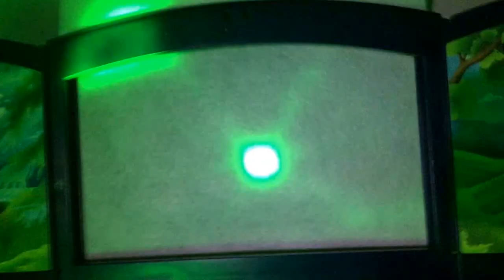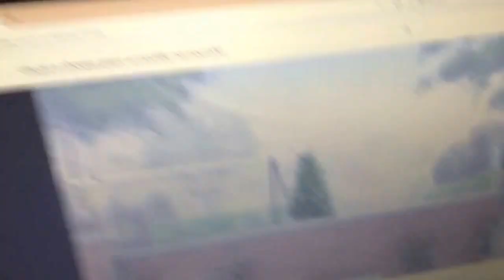Chuck E Cheese Show 1 2016 Giant Armadillo Named Phil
This is one of the reused songs Giant Armadillo named Phil from the brand new show "Show 1 2016" performed by my CEC figures. via YouTube Capture